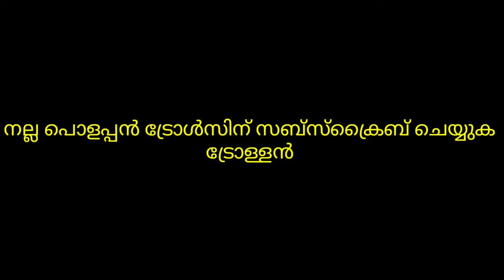ഇവൾ തള്ളി മറിക്കാണല്ലോ !! Madona sebastian Interview Troll | Troll malayalam | Troll video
Madona Sebastian Interview Troll Video